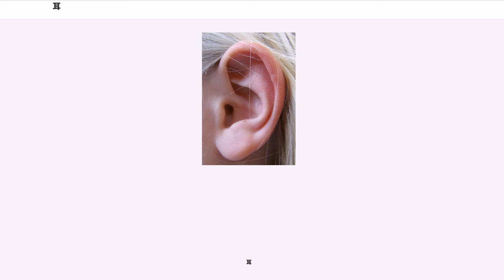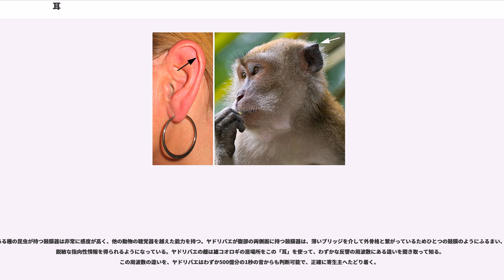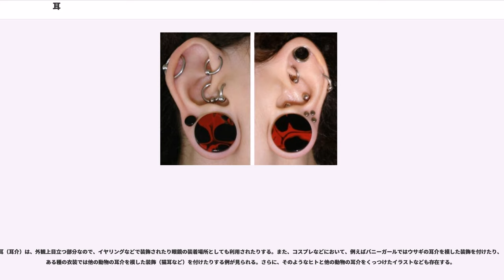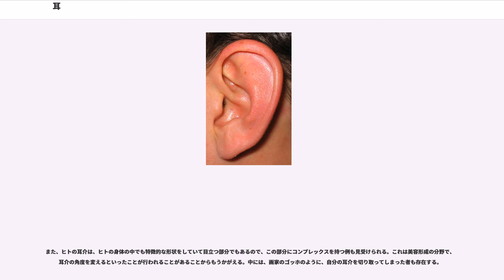耳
耳（みみ）は、動物の器官の1つで、音を適刺激とする感覚器であると同時に、重力の向きと加速度を適刺激とする感覚器でもある。一般に、聴覚にとって重要な器官として広く認知されているが、聴覚以外にも平衡覚と回転覚を感知しているため、合わせて平衡聴覚器とも言う。

音波を受容し、それを感覚神経に伝える構造を持つのが耳である。動物全体で見ると、耳を持つ種の割合はそれほど多いわけではないが、脊椎動物には耳を持つ種が幾つも見られる。

ヒトの場合、耳介や外耳道で音を拾い集め、音によって振動する鼓膜の動きを耳小骨を用いて蝸牛の中へと伝え、蝸牛の中にある有毛細胞で神経パルス（電気信号）に変換して、蝸牛神経を通して大脳の聴覚中枢へと送る。

なお、ほとんどの哺乳類（ヒトを含む）においては、五感を司る器官の中でも、耳は生まれたときすでに成体に近いレベルまで発達している。これは、外界の危険を感じ取ったり、親とのコミュニケーション（ヒトの場合、特に言語）を維持・学習するために必要だからと考えられる。ただし、ヒトの聴覚は発育とともに徐々に発達していくものであるので、乳児は成人と同じ聴覚をもってはいない。音を感じることはできても、それを周波数別に分別して音を理解する側頭葉の発育が不十分であるためである。検知はできるが、認知ができないのである。したがって、生下時に十分な聴力がなく音が聞こえない状態で育ったヒトは、たとえその状態が成人になってから良くなっても、音声を理解することができない。脳で音声信号を処理することができないのである。これは視覚についても同様のことが言える。

ヒトの耳は、外耳・中耳・内耳の3部分に区別できる。

外観として目立つヒトの耳介は、体外の音波を集める集音器の機能を持ち3,000Hzを中心に約10-15dbの音響利得があるとされる。構造は耳介軟骨（弾性軟骨）に耳介筋と呼ばれる横紋筋が取り付き、その全体を皮膚が覆っている。ヒトの場合、この耳介筋は退化しているため、動かす事は難しい。耳介の下端には耳朶（耳垂）という柔らかい部分がある。

ヒトの耳介は、ヒトの身体の中でも特徴的な形状をしているので、様々な利用がなされてきた。例えば、耳介の形状による親子鑑定や個体識別が挙げられる。柔道、レスリング、相撲などの組技格闘技をすると、耳介がこすれて内出血を起こしやすく、これを繰り返すうちに耳全体が腫れ上がって形状が変わってしまう場合がある。この形状の変化を、日本語では耳が湧く、餃子耳と呼び、英語ではカリフラワー・イヤーと呼ばれる。なお、この形状変化の起こりやすさには個体差があり、耳が湧いているからといって必ずしも練習を積んでいて、強いというわけではない。といった欠点はあるものの、耳介の形状はよく遺伝するので、DNAや血液型による親子鑑定が一般的となる前は、親子鑑定の材料として用いられていた。さらに、同じ欠点が問題とはなるものの、成人に達したヒトの耳介の形状は基本的にほとんど変化しないので、まれに個体識別の材料となることもある。

耳介の血流の変化は見て取りやすく、興奮した時などに、耳介が赤くなる現象が見られる場合がある。よって、俗に興奮した際や強い羞恥を感じた際の比喩表現として、日本語では「耳まで赤くなる」と言ったりもしている。しかし、耳介の部分が赤くなるのは、このような時だけではなく、例えば冷気に曝された場合など、精神的な活動とは無関係に赤くなることもある。この部分はヒトの身体の中では比較的凍傷になりやすい部分であるため、寒冷地では耳介を保護する防寒具も用いられることがある。
耳介は、前は1個の黄色繊維軟骨がもたらす複雑な浮き上がりの中にくぼみがあり、後ろはとても滑らかで凸状になっている。人によっては見られるは、耳輪の下向きになった部分にある突起で、長い耳を持つ哺乳動物の耳の穂先に対応する。

以前から、ヒトだけでなくオランウータンやチンパンジーなど霊長類は、耳にあまり発達しておらず機能も持たないが識別するに充分な大きさがある筋肉を持つ事が知られている。この未発達の筋肉はに当る。理由はどうあれ耳介を動かせないこの筋肉は、生物学的機能を失ってしまったと言う事ができる。これは、近縁種間にある相同の証拠とみなされる。なお、ヒトの中でも変異性があり、この筋肉を使って実際に耳介を動かせる者や、訓練を積んで動かせるようになる者もいる。一般の霊長類が耳介を動かす能力をほとんど失っているが、その目的は一般的なサルが持たない首を水平に回す能力で代替されている。これは、ある器官が備えた機能がのちに別な器官の機能に移ってしまう例に当る。

美容整形手術によって耳を小さくしたり形を整えたりすることはと言う。まれにある耳介が形成されない先天性閉鎖症や発達が小さい小耳症などへの対応として、耳介を再建する事も行われている。通常の場合、肋骨部など身体の別な部位から軟骨を採取して耳の形に成形し、移植用皮膚や回転皮弁で覆う。近年ではラットの背中で耳介を発達させ、然るべき後に移植する方法もある。しかし問題は外耳にとどまらず、閉鎖症や未発達状態の耳介を持って生まれた新生児には、三半規管の未発達や欠落、または奇形がしばしば伴う。医学が打てる初期対処は、赤ちゃんの聴力や外耳道とともに三半規管の状態を調べる必要があり、その結果から耳介を含む耳全体の修復治療計画が立てられる。

20世紀後半までは、「サザエさん」や「ドラえもん」といった子供向け番組で、家族の年長者が耳介を引っ張るという児童虐待がしばしば見られた。近年では、自主規制によりあまり見られなくなっている。

耳の外部に開かれた孔（外耳孔）と鼓膜の間にある約25mmの管状部分は外耳道という。外側から1/3は軟骨で、その奥の2/3は骨が周りを囲い、皮膚が覆う。形状はゆるやかなS字型に曲がっている。皮膚部分にはアポクリン腺という分泌を行う腺があり、この分泌物が耳垢となる。

鼓膜とは外耳と中耳の間にある線維性の薄い膜で、寸法は直径約10mm、厚さ約0.1mmである。外耳道に対し上が覆いかぶさるような斜めになっており、中央は漏斗状のへこみ（鼓膜臍）がある。鼓膜には外面内面ともに神経が分布し、痛覚にきわめて敏感である。鼓膜の内側は粘膜で覆われた鼓室があり、耳管で咽頭と繋がっている。鼓膜には耳小骨という米粒ほどの大きさである3つの骨が繋がっており、鼓膜側から槌骨・砧骨・鐙骨と言う。この3つの骨は関節で繋がり、耳小骨筋（鼓膜張筋・鐙骨筋）という筋肉がついている。音波を捉え鼓膜が振動すると、耳小骨は連動し、内耳へ伝える。耳小骨筋は、大きすぎる音によって耳小骨が過剰に動かないよう収縮の力を加えている。なお、耳小骨を3つ持っている生物は、哺乳類以外に知られていない。

耳管（エウスタキオ管）は通常は圧迫されて閉じている。しかし何かを飲み込むなどの動きに連動して一時的に開く。この動きによって外気圧と中耳の気圧差を解消する。これが何らかの原因で閉塞すると、鼓膜が陥没して振動しにくくなり、難聴を引き起こす。逆に開放されたままの状態だと、自らの声が異常に大きく聞こえる自声強聴という状態になる。

内耳全体は、側頭骨に空いた複雑な空間である骨迷路の中に、ほぼ同じ形の膜迷路が収まって形成されている。この間には外リンパというリンパ液で満たされている。膜迷路には、前方から三半規管（半規管）、前庭、蝸牛の3つの構造がある。

前庭は三半規管と蝸牛に挟まれた内耳の中央にあり、側面の前庭窓で中耳の鼓膜部分と接している。その中には2つの袋があり球形嚢と卵形嚢と呼ばれ、これらの中に有毛細胞を持つ平衡斑が感覚器官として働く。嚢の中には平衡砂という炭酸カルシウムの結晶を乗せた平衡砂漠と呼ばれるゼリー状物質が有毛細胞を覆っており、身体の動きや傾きなどによって平衡砂漠が動き、それを有毛細胞が感知する。

耳が捉えた音波は鼓膜を介して前庭窓から膜迷路を振動させる。蝸牛はカタツムリの殻に似たらせん状の管が蝸牛軸に2巻き半巻いた形を持つ。らせん管の断面は、前庭球形嚢と繋がる蝸牛管を挟んで前庭階と鼓室階という外リンパで満たされ蝸牛頂部で繋がった2つの空洞がある。蝸牛管の底には高さが伸びた上皮細胞によって作られた有毛細胞を持つラセン器（コルト器）が形成されている。膜迷路の振動は外リンパを介し、根元の穴（前庭窓・卵円窓）を通って前庭階内部に伝わる。そして蝸牛先端で鼓室階へ抜け、最終的に蝸牛窓（正円窓）で消える。この一連の振動は間にある蝸牛管に満たされた内リンパ液を揺らし、ラセン器の毛細血管に感知される。

三半規管は、それぞれが直交に配置された半円弧状の前半規管・後半規管・外側半規管の3つの管で構成され、それぞれ途中に膨らんだ膨大部という部分がある。膨大部の中には有毛細胞の感覚毛が伸びた膨大部稜（小帽）があり、ここで身体のバランスを感じ取る。

内耳で感知された音波や平衡感覚などの神経信号は、神経系の器官に属し脳神経の感覚性の一部をなす内耳神経を伝って脳へ届く。蝸牛から聴覚信号を送る部分は蝸牛神経、前庭から平衡覚などの信号を送る部分は前庭神経という。これらは内耳道の底で合流して頭蓋の中に導かれ、顔面神経の外側で脳と接続する。

先述のように、外観として目立つ耳介を俗に「耳」と呼ぶ場合も少なくないが、外耳、中耳、内耳までの全体が耳である。そして、音を感知する部分も、平衡覚を感知する部分も、回転覚を感知する部分も、全ては内耳に存在している。ただし、音の感知に関しては内耳以外に、外耳や中耳も一定の役割を果たしている。なお、いずれの感覚も、脳で処理されることによって、はじめて知覚される。

音は、主に外耳より空気の振動として外耳道を通って耳の中へ進入し、鼓膜により固体の振動へと変換され、それが中耳内の耳小骨を伝わり、内耳の蝸牛へと到達する。なお、蝸牛の中は液体で満たされているので、ここまでで、気体の振動、固体の振動、液体の振動と変化していることになる。ただし、自らが発した声の場合は、自らの骨などを伝わってゆく音、いわゆる骨導音も内耳の蝸牛へと到達しているように、音の伝達には別ルートも存在する。

いずれのルートから来た音による振動であっても、蝸牛に到達した振動は、蝸牛の中にある基底膜上の有毛細胞の毛を振動させる。この有毛細胞に伝わった振動は、有毛細胞の外にあるカリウムイオンが、有毛細胞の内側へと移動し、これによって電位の変化が発生する（カリウムイオンは正の電荷を持つため）。これが有毛細胞を興奮させ、その興奮は電気信号となって大脳の聴覚中枢へと達し、音として知覚...